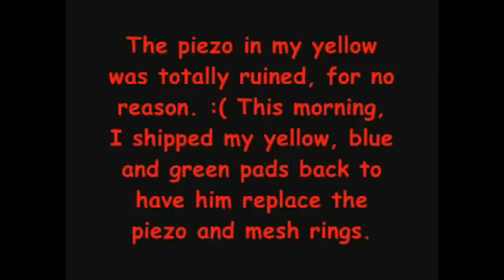Rock Band 2 Expert Drums Alex Chilton 100% FC 5G* (Plus Info)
Intro song during info is Roadside by Rise Against (sick song)

Video pretty much says it all. Im pretty sure this was recorded in February

My shortest description so far...